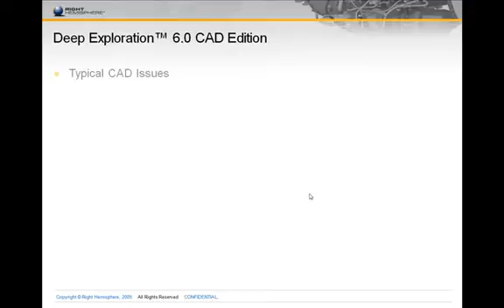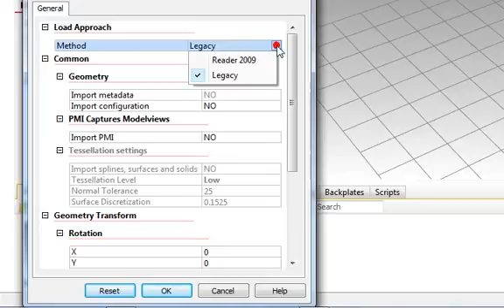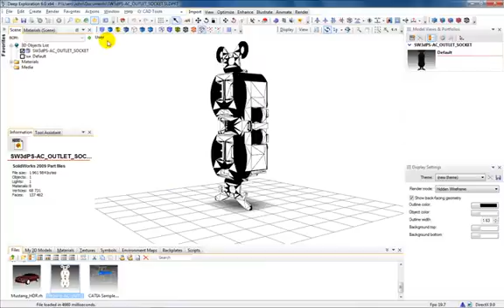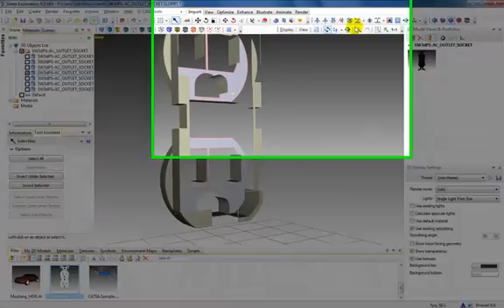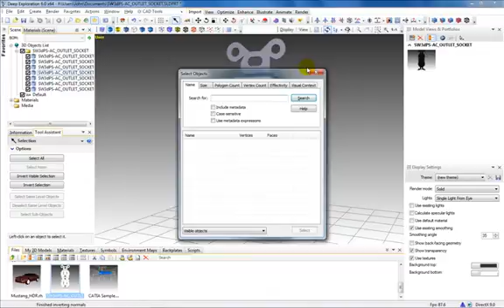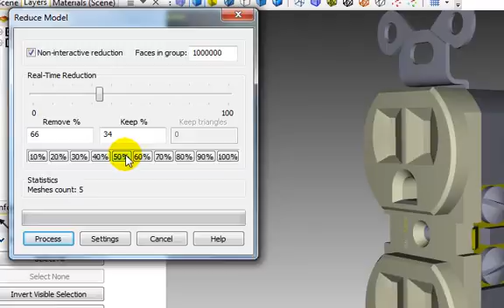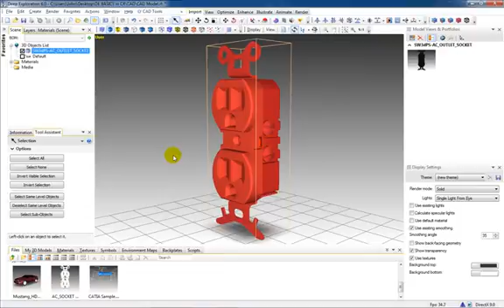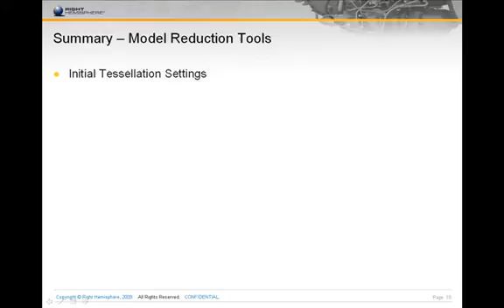Tutorial: HOW TO Optimize CAD Inputs In Deep Exploration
This tutorial will review some typical CAD issues and the CAD import options that Right Hemisphere's Deep Exploration offers. It will then show you how to adjust normals and faces and give some tips for reducing and optimizing workflows.

Visit the Deep Exploration blog for more tutorials. A new video tutorial will be added every week